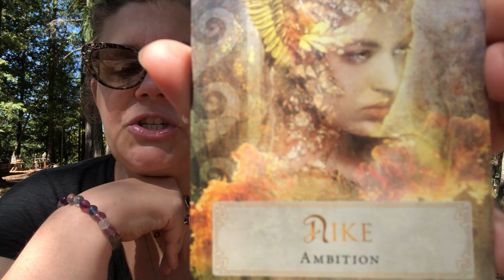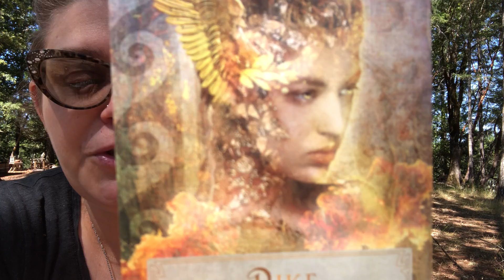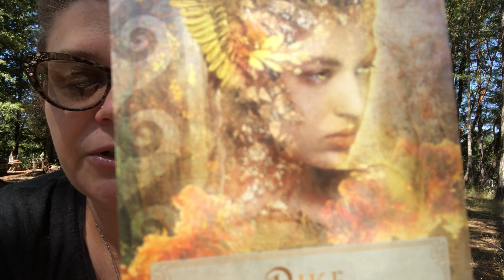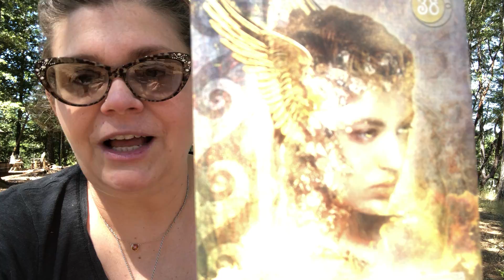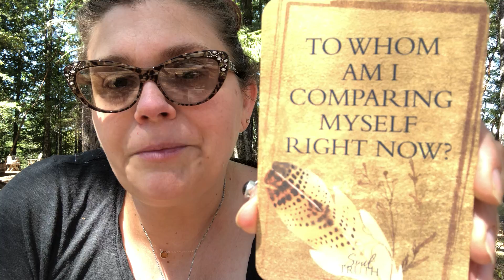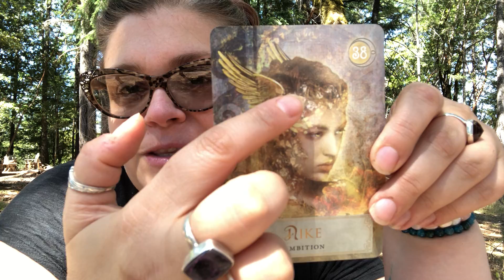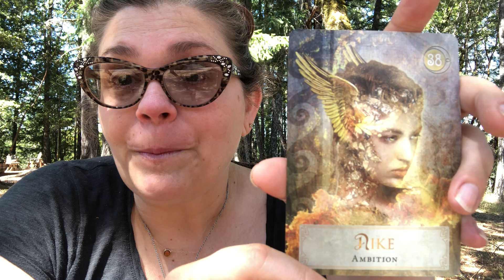Goddess Power Oracle Card Pull 7/1/21